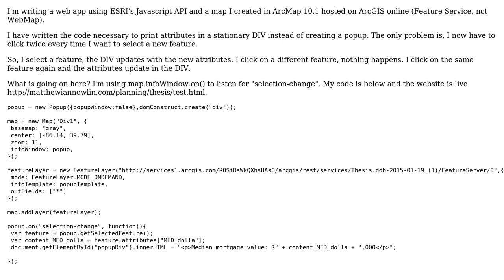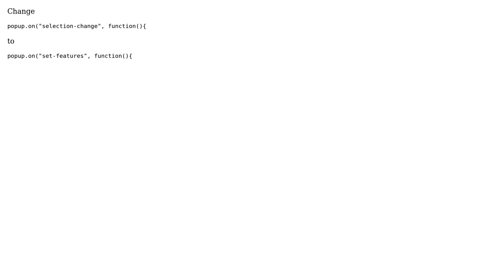GIS: Takes Two Clicks to Select New Feature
With thanks & praise to God, and with thanks to the many people who have made this project possible! | Content (except music & images) licensed under CC BY-SA | Music | Images & others | With thanks to user matthewiannowlin user Aamir Suleman and the Stack Exchange Network Trademarks are property of their respective owners. You are responsible for your own actions.